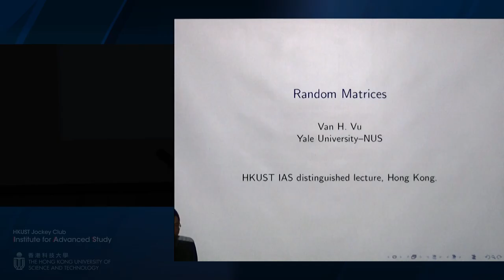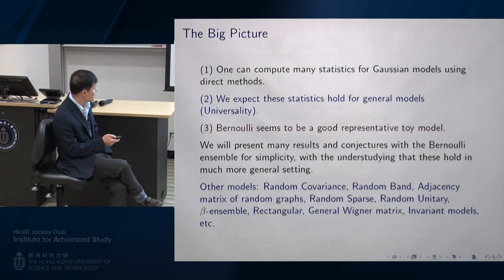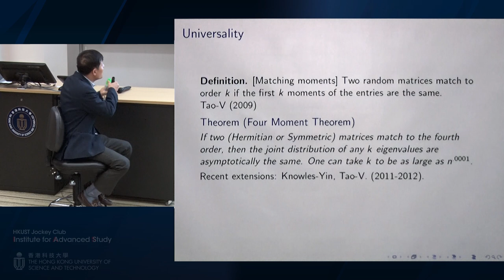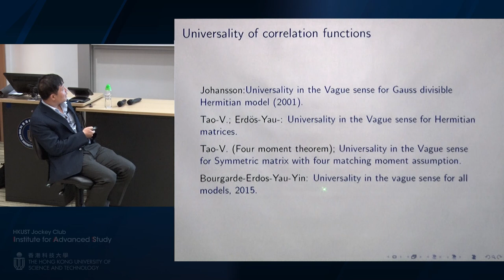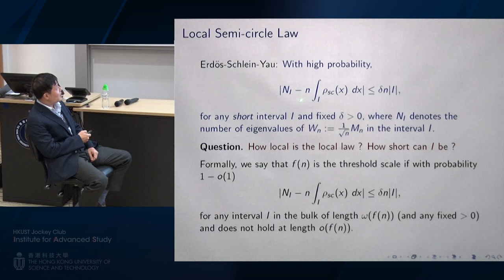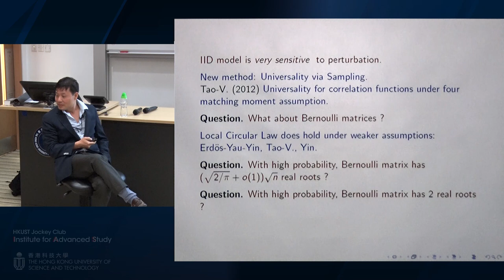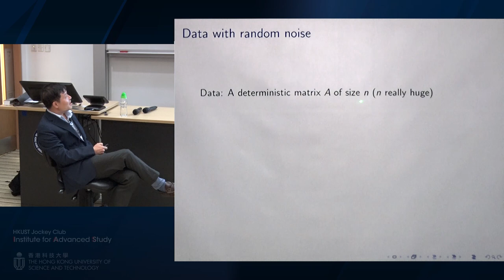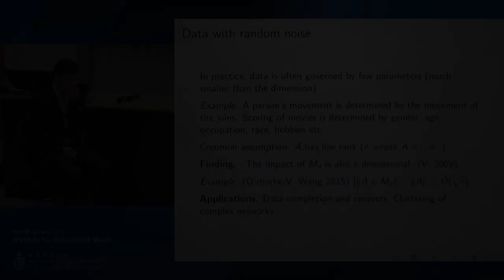IAS Distinguished Lecture: Prof Van Vu (Nov 3, 2017)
Title: Random Matrices: Theory and Applications

Speaker:  Prof Van Vu, Percey F Smith Professor of Mathematics, Yale University